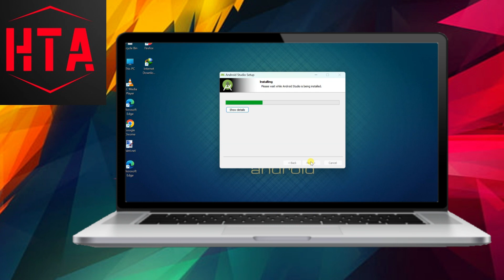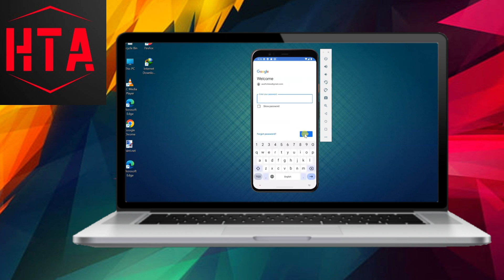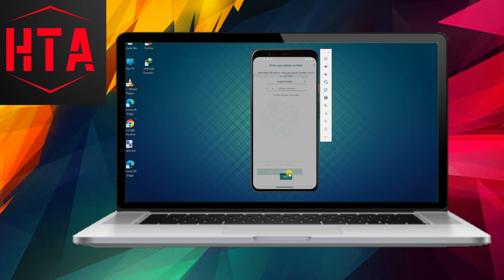How to Install Android 13 Emulator on Windows PC